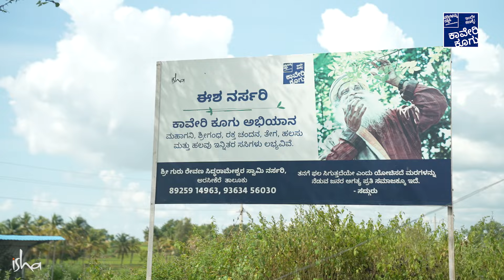ಮರ ಆಧಾರಿತ ಕೃಷಿ ಮಾಡೊದಕ್ಕೆ ನಮ್ಮನ್ನು ಸಂಪರ್ಕಿಸಿ | For Tree based farming contact us.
ಮಲ್ಲಿಕಾರ್ಜುನ್ ರವರು ಕೆಲವು ವರ್ಷಗಳ ಹಿಂದೆ ಸಸಿಗಳನ್ನು ನೆಟ್ಟಿದರು ಆದರೆ ಅವರ ಮರಗಳು ಬಯಕೆ ಮೀರುವಂತೆ ಬೆಳೆದಿರಲಿಲ್ಲ. ಆಗ ಇವರು ಕರೆ ಮಾಡಿದ್ದು ಕಾವೇರಿ ಕೂಗಿಗೆ ಹಾಗೂ ಮರದಾರಿತ ಕೃಷಿ ಹೇಗೆ ಮಾಡುವುದು ಎಂದು ತಿಳಿದುಕೊಂಡು ಇವರು ಕಡಿಮೆ ವೆಚ್ಚದಲ್ಲಿ ಅತೀ ಮೌಲ್ಯವುಳ್ಳ ಹೂಡಿಕೆ ಮಾಡಿದರು. ಇವರಿಗೆ ಸಿಕ್ಕ ಅನುಭವದ ಬಗ್ಗೆ ಇವರು ಏನ್ ಹೇಳ್ತಾರೆ ಕೇಳೋಣ ಬನ್ನಿ!

Mallikarjun had planted saplings few years back but his trees did not grow beyond his expectations. Then he contacted the Cauvery calling team and after knowing how to do tree based farming, he made a valuable investment at a low cost. Come let's listen to the experience they had!